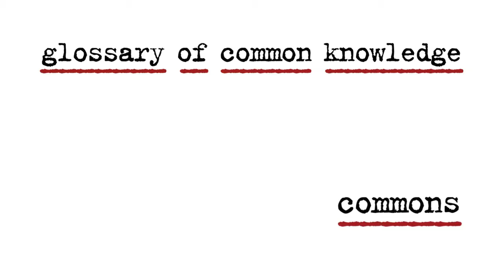Burak Arıkan | data asymmetry | Glossary of Common Knowledge - Commons